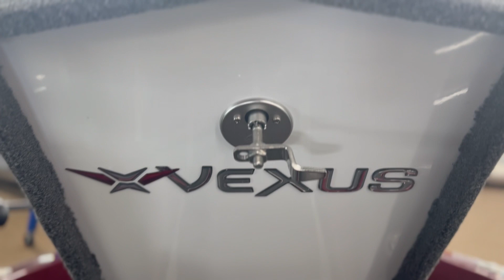VEXUS DVX19S 2023 Stock#20032 Interior